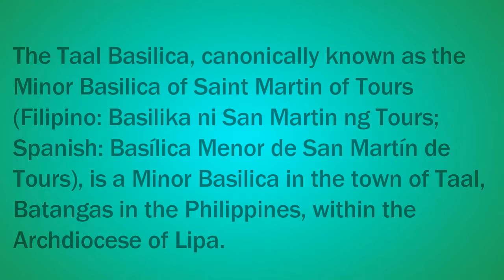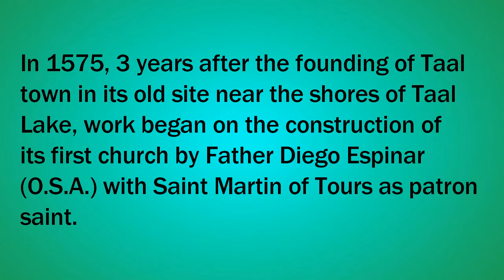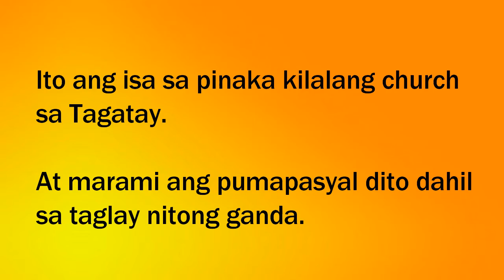Taal Basilica Church in Tagaytay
One of the biggest Church in Asia. Gnito pala kaganda dito